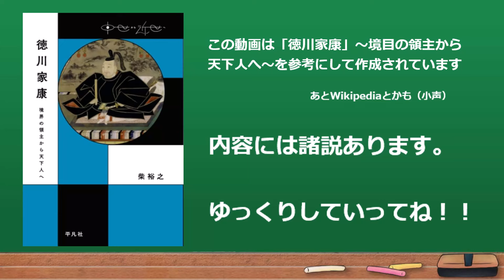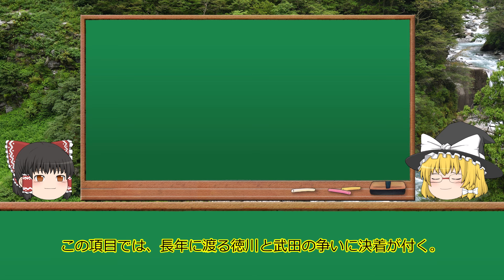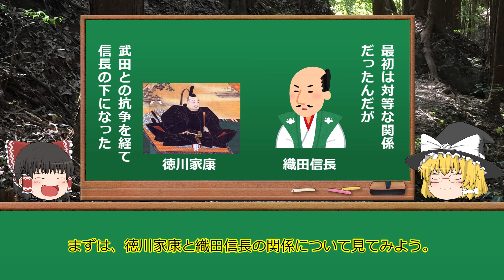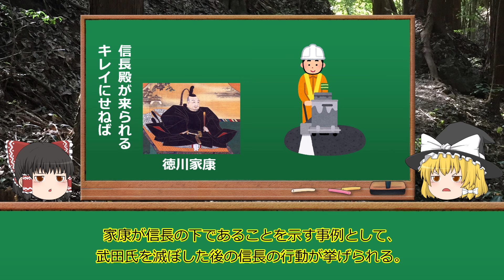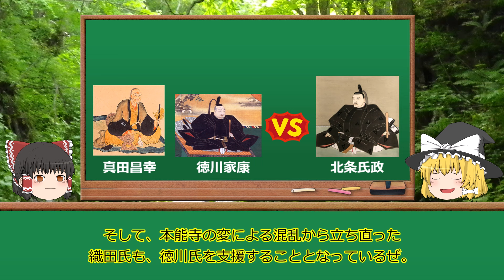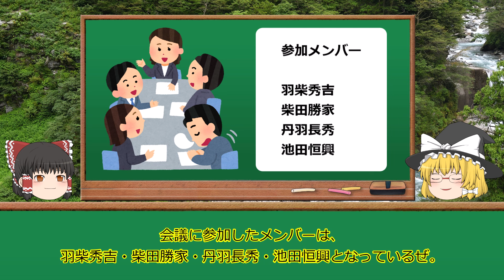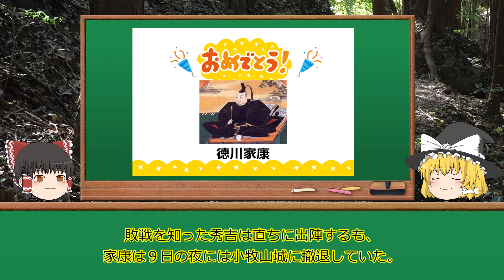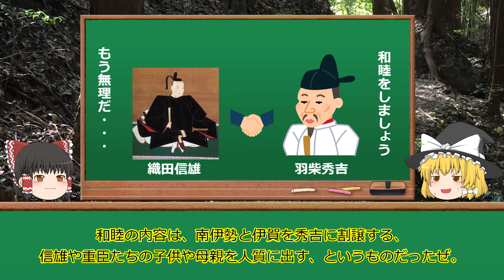【ゆっくり戦国武将解説】 「徳川家康」#３ ～武田氏滅亡・本能寺の変・天正壬午の乱・大大名となる・秀吉の台頭・小牧、長久手の戦い～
戦国のかなかなチャンネルへようこそ。

今回解説するのは、天下人「徳川家康」です。

徳川家康と言えば、関ヶ原の戦いに勝利して天下人となった人物として知られています。
「鳴かぬなら鳴くまで纏うホトトギス」という句に代表されるように、時が来るまで耐え忍び、掌握した人物というイメージをお持ちの方も多いと思います。

しかし、本当にそうでしょうか？

というのも、我々がイメージする家康像は、江戸時代の影響を多く受けています。
ご存じの通り、江戸時代は徳川の天下であり、当時の日本に君臨する存在でした。
江戸幕府を開いた家康は、東照大権現という神の立場にあり、後の将軍たちを権威付けていました。
そのため、家康が天下人となるのは必然であるという考えのもと、徳川にとって不都合な部分は削除、もしくは改変され、いわゆる「徳川中心史観」と言われる歴史観が作られました。

今回から始まる徳川家康の解説動画では、柴裕之先生の著作・徳川家康～境目の領主から天下人へ～を参考にしつつ、実際の徳川家康に迫っていきます。

第３回は武田氏滅亡・本能寺の変・天正壬午の乱・大大名となる・秀吉の台頭・小牧、長久手の戦いまで。

0:00　初めに
1:03　武田氏滅亡
2:53　本能寺の変
5:49　天正壬午の乱
9:09　大大名となる
10:51　秀吉の台頭
14:35　小牧、長久手の戦い
18:05　終わりに

参考サイト　　　　　ウィキペディア

参考文献　　　　　　徳川家康～境目の領主から天下人へ～　柴裕之